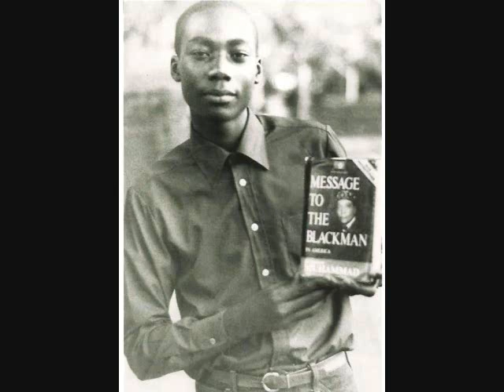Minister Farrakhan - Elijah Muhammad never a member of Marcus Garvey's or Noble Drew Ali's groups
Minister Farrakhan speaking on whether Elijah Muhammad was ever a member of Noble Drew Ali or Marcus Garvey's organizations.

From the lecture 'Did Elijah Muhammad Die in 1975' given at the Final Call Administration building. Sunday, November 21, 1982